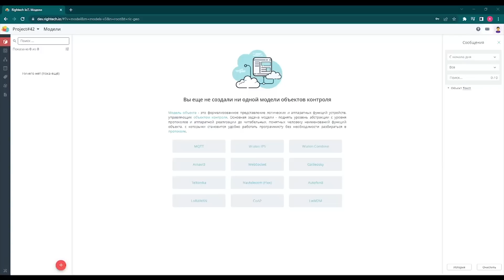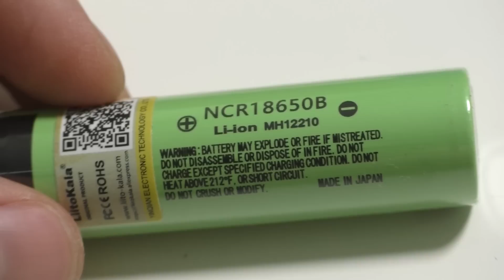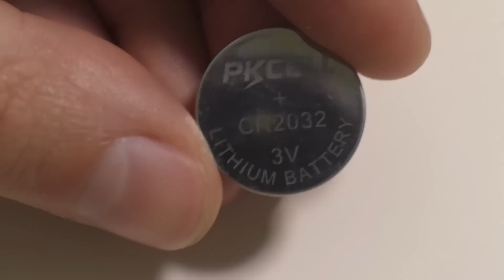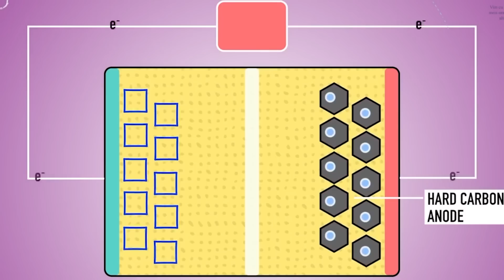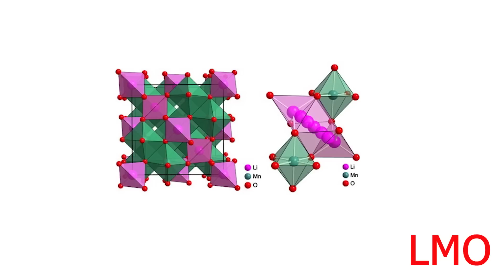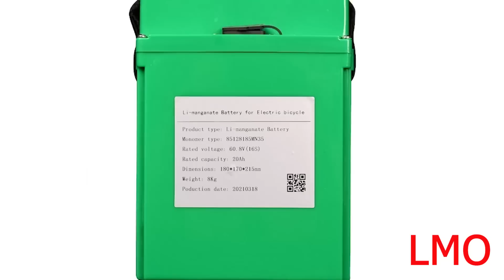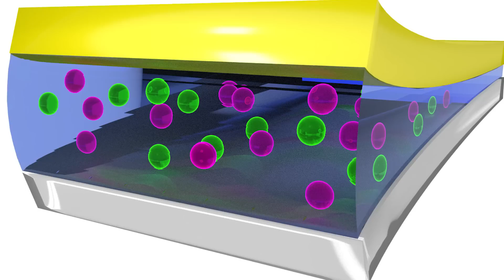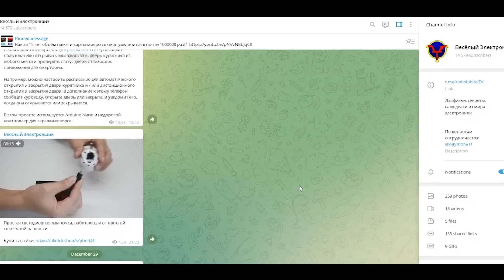Почему мир захватили ЛИТИЕВЫЕ АККУМУЛЯТОРЫ | Типы Li-ion, Чем отличаются, Какие лучше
В этом выпуске вы узнаете: чем отличаются разные типы литий ионных аккумуляторов; какие Li-ion лучше в конкретной ситуации

00:00 ► Мир захватили литиевые аккумуляторы
02:12 ► Как устроены Li-ion аккумуляторы
02:59 ► История развития литий-ионных аккумов
05:38 ► Литий-кобальтовые LCO
06:42 ► Литий-железо-фосфатные LFP
07:22 ► Литий-никель-марганец-кобальт-оксидные NMC
07:57 ► Литий-никель-кобальт-алюминий-оксидные NCA (NCR)
08:34 ► Литий-марганцево-оксидные LMO
09:26 ► Литий-титанатные LTO
09:58 ► Литий - полимерные Li - Pol
10:33 ► Будущее Li-ion